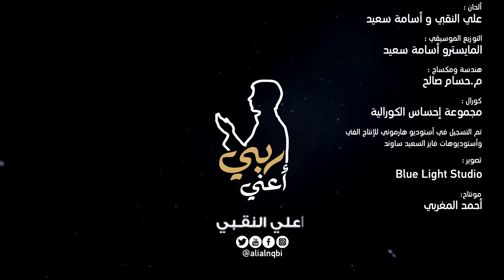ربي أعني - علي النقبي | O lord, Help Me - Ali Alnaqbi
ربي أعني - للفنان علي النقبي

كلمات الشاعر حسن النجار
ألحان : علي النقبي و أسامة سعيد
التوزيع الموسيقي : المايسترو أسامة سعيد
هندسة ومكساج : م.حسام صالح
كورال : مجموعة إحساس الكورالية
تم التسجيل في أستوديو هارموني للإنتاج الفني
وأستوديوهات فايز السعيد ساوند
تصوير : Blue light studio

كلمات العمل :

إني أنا العاصي وربي يسترُ
والذنب أثقلني وحملي يكبرُ
إني الحزين ولم يعد لي ملجأ
إلاك يا مولاي عفوك أكبرُ

وأتيت في ذل انكساري تائبا
ومعي اعترافي دمعة تتحدرُ

وأنا الضعيف وأنت مصدر قوتي
ربي أعني فالخطى تتعثرُ